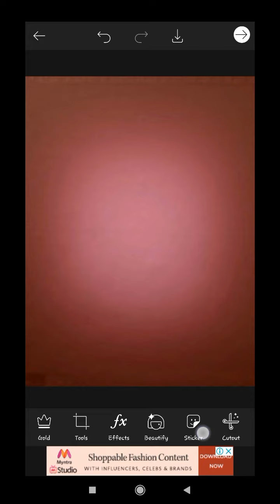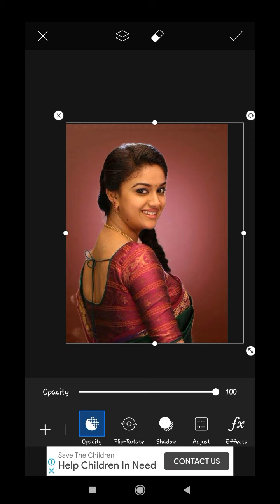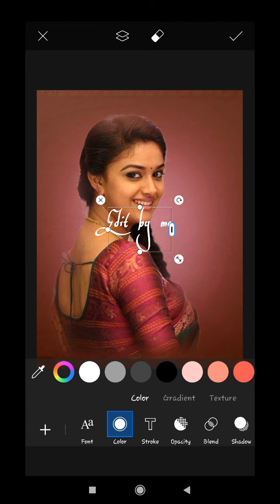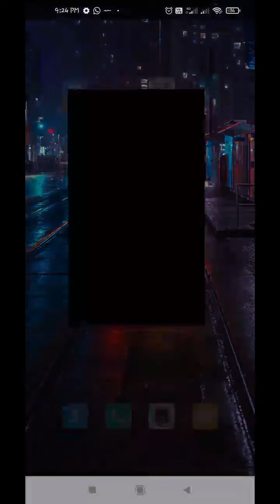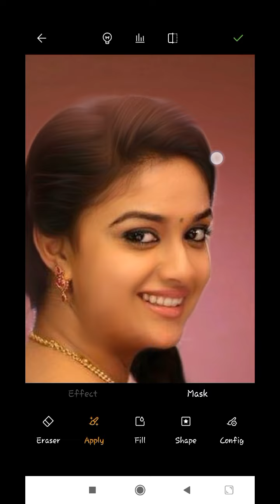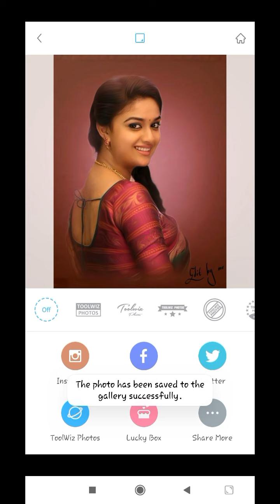Awesome Oil paint photo Editing in PicsArt 😍 Smudge photo editing Tutorial in sketchbook ujjawal4u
Iss video me Snapseed se photo ka background kaise change karte hai to pura video dekhe dosto video accha lage to like share and subscribe jarur kare me iss tarah ke latest video late rahu ga
or Dosto iss video me jitne bhi Effect and PNG ke link neeche de hai to download kar le or download nhi ho raha hai to comment Box me bataye me jalde se reply karu ga or apko personal link send kar duga

                             Jay hind

Stock png Download

5) Pixel lab wimaginstudio imagetools pixellab

1) PicsArt Smudge photo editing Tutorial

2) PicsArt oil painting creative photo editing

3) PicsArt oil painting portrait photo editing

4) Digital oil painting Smudge photo editing in Picsart

5) PicsArt Digital oil painting photo editing tutorial

6) PicsArt New style Smudge photo editing

7) Smudge Art in Mobile

8) PicsArt Smudge Art tutorial

9) Snapseed photo editing

10) oil painting photo editing

11) PicsArt editing background change

12 ) PicsArt photo editing

13 ) PicsArt editing tutorial

14) PicsArt editing new style

15) Snapseed photo editing

16) oil painting photo editing

17) oil painting photo editing PicsArt

18) Awesome Oil paint photo Editing in PicsArt  Smudge photo editing Tutorial in sketchbook ujjawal4u

19) oil paint photo editing Full hindi Tutorial oil paint hair editing 2020

20) oil paint photo editing full hindi tutorial hair oil paint

21) Oil paint photo editing Tutorial Hair oil paint photo editing